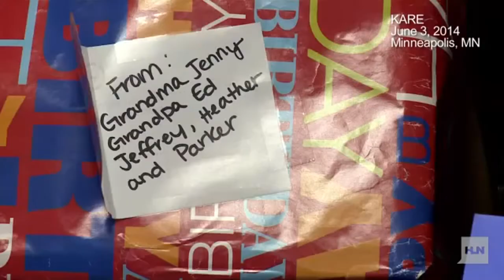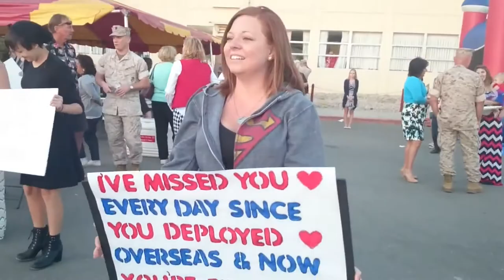US Soldier Surprises His Mom and Two Best Friends for Christmas